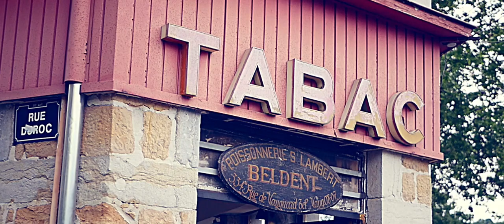Swing Up Orchestra - Swingin' on nothing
Swing Up Orchestra
Title : Swingin' On Nothing
Composer : Sy Oliver

Released by cocobird in May 18, 2019

Grégory Aubert, guitar and band leader
Lou Rivaille, vocals
Fermin Muñoz, tenor sax
Valentin Meylan, trumpet
Lucas Verriere, piano
Xavier Nikqi, bass
Nicolas Serret, drums

Recorded and mixed by Jo Verne at. "Studios de l'Hacienda", Sainte-Colombe-sur-Gand, France